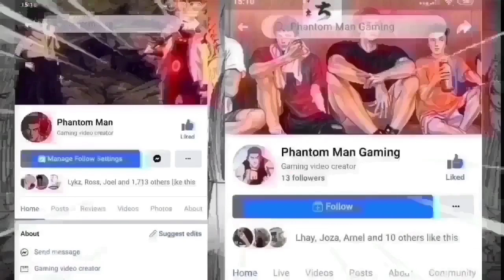SELECTION HIGH vs SHOHOKU | EP.23 | Na Ankle Breaker Ni SAKURAGi Si ODA (FAN MADE)